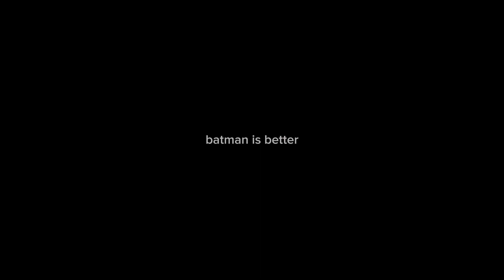The Ludwig Show. Episode 5 Maya-kart